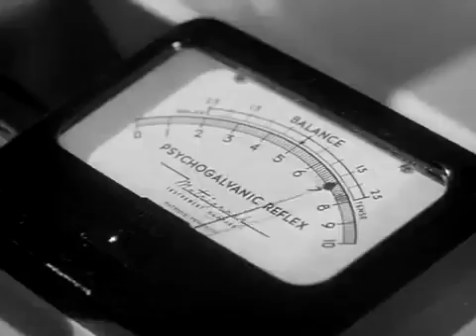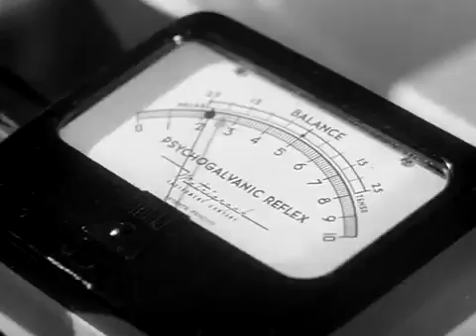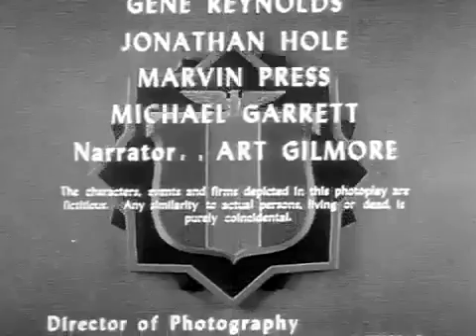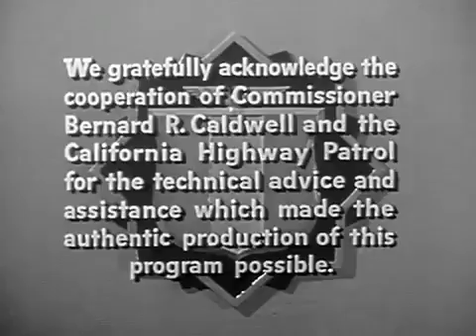Highway Patrol S01E17 Lie Detector